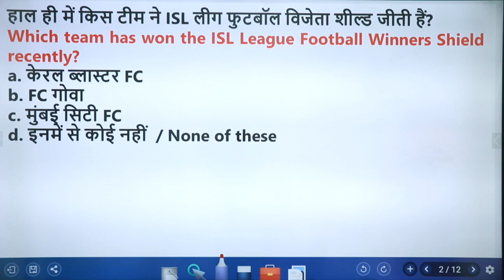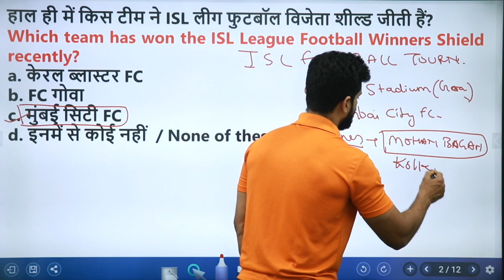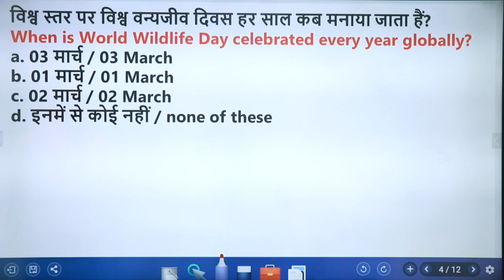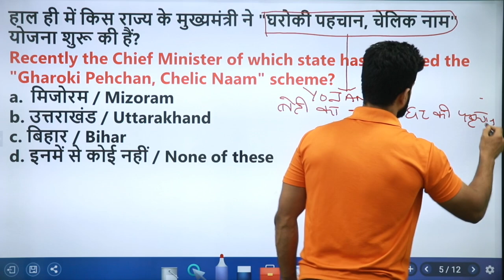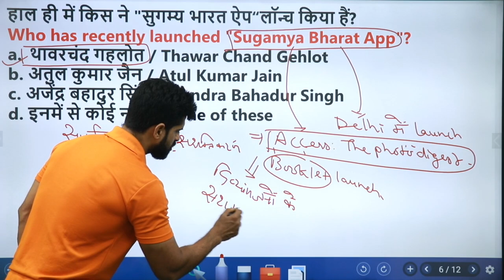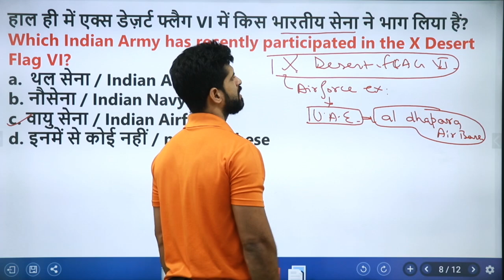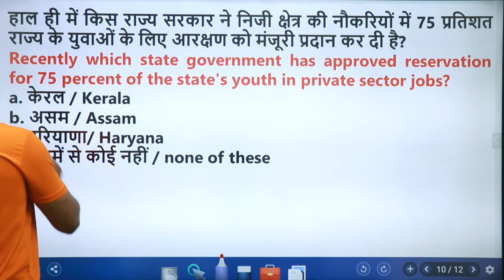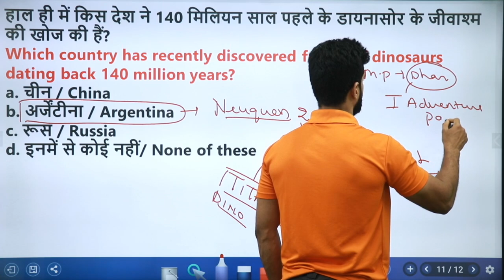04th March Daily Current Affairs DCA || By Shashank Sir